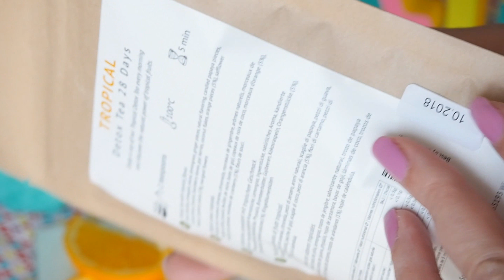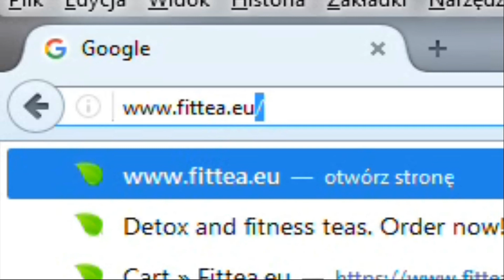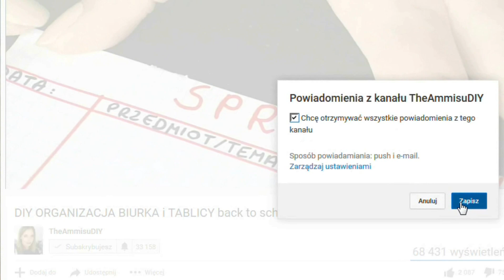Fittea Tropical detox ❤ Herbata z owocami TheAmmisu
Zdrowa i smaczna herbatka tropikalna Fittea by Fitvia
kod zniżkowy -15%: AMMISU15
❤ UDOSTĘPNIJ jeśli Ci się spodobało ☆ ZNAJDŹ MNIE NA:
Skrytka pocztowa:
AmmisuDIY
UPG 7
skr.poczt. nr 15
ul.Krzemowa2
80-097 Gdańsk
Nie zapomnij dać kciuk w górę jeśli Ci się spodobało :)
💙 Zapraszam na moje pozostałe filmy :D